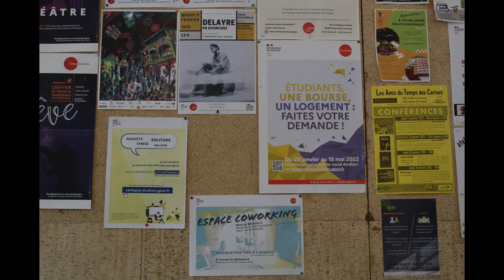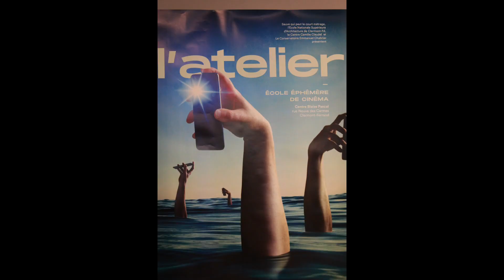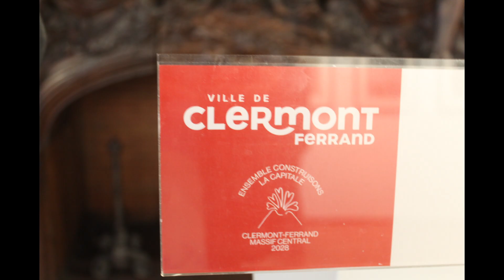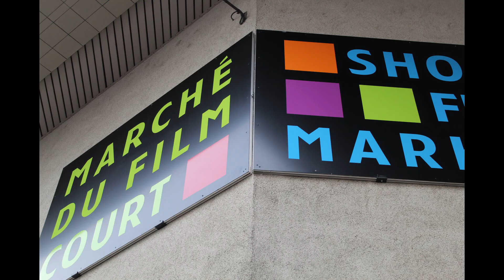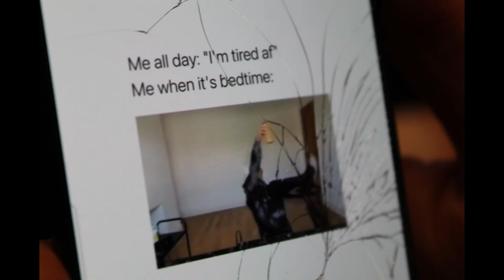2022 Festival Clermont Ferrand Lycée (Diapo Premières)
Les lycéens Cinéma Audiovisuel de Vitrolles
au festival international du court métrage
du 31/01 au 03/ 02
2022